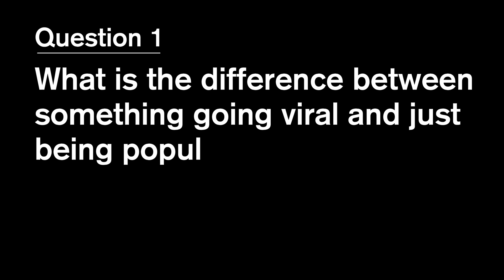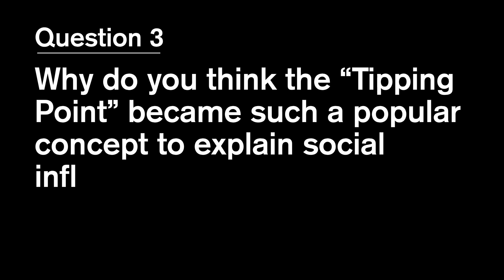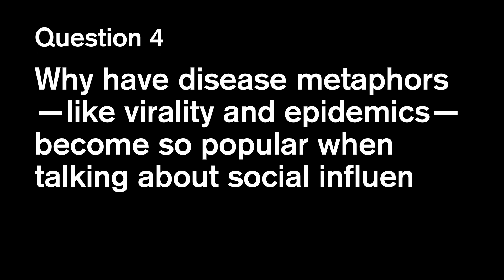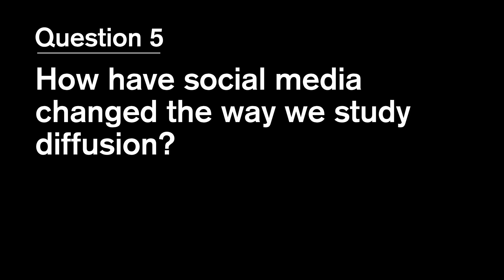5 Questions for Duncan Watts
Duncan J. Watts, principal researcher at Microsoft Research, is the 2014 winner of the Everett M. Rogers Award. The USC Annenberg Norman Lear Center got to sit down with him and ask him 5 questions about his talk "Social Influence in Markets & Networks: What's So Viral About Going "Viral"?

For more information on the Everett M. Rogers Award, visit the